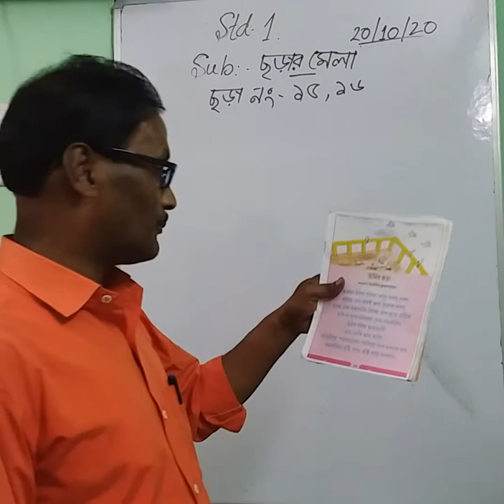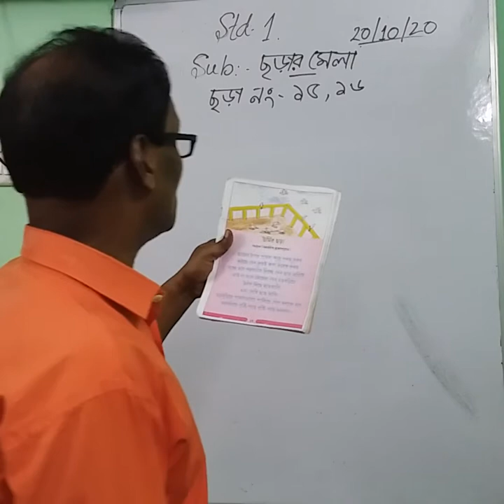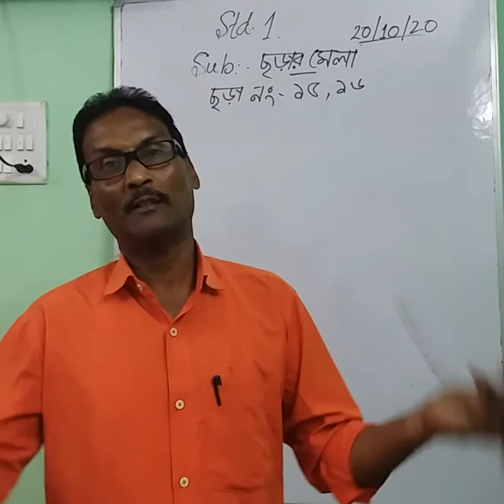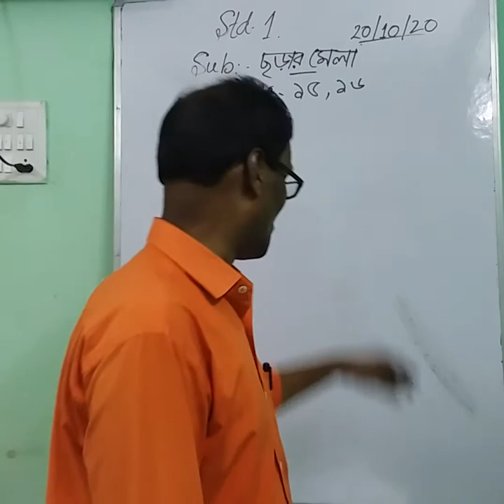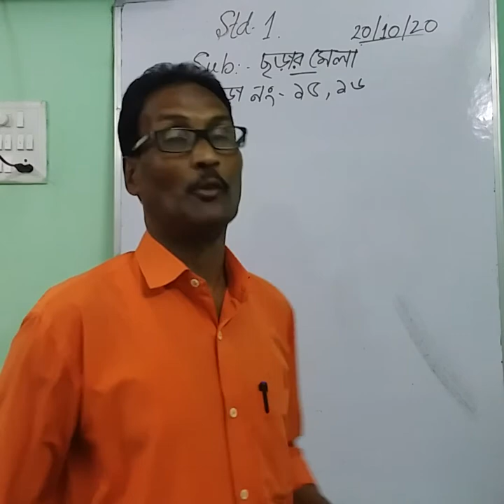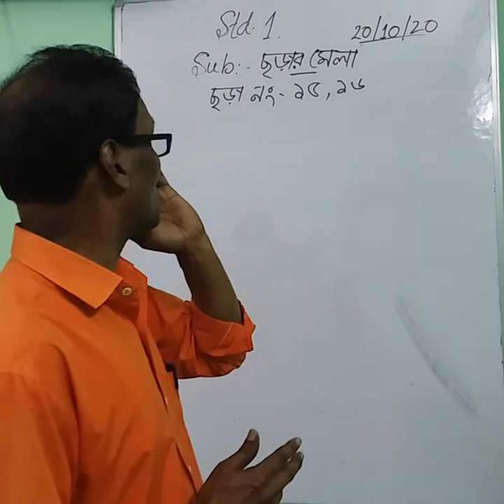1006 STD I BENGALI 20 10 20